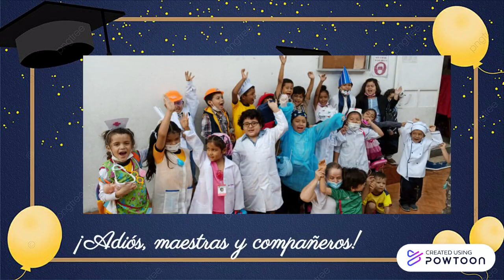GRADUACION 1ER AÑO BÁSICO RN